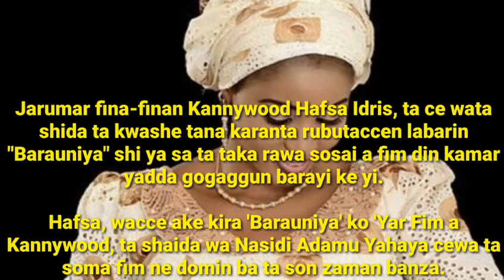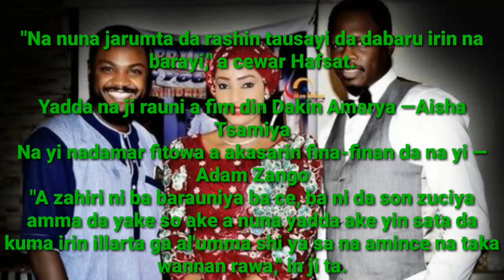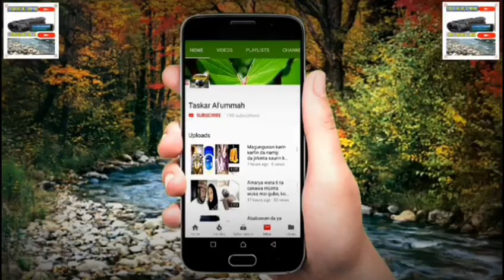Wai wacece jaruma Hafsat Idris Barauniya?kalli wannan videon dan samun amsarka cikin sauki.